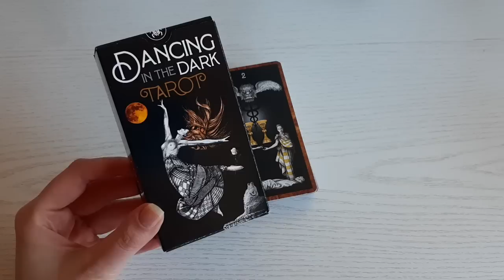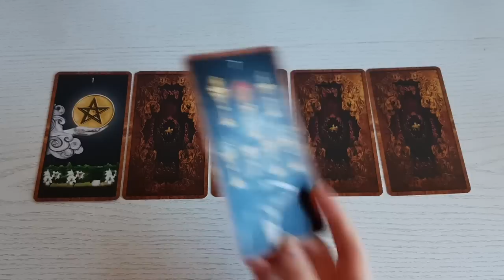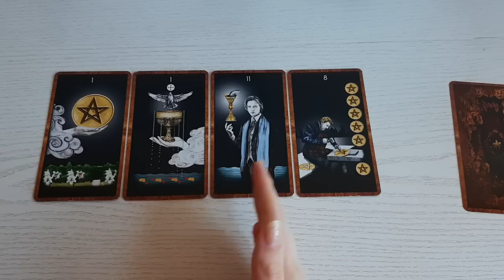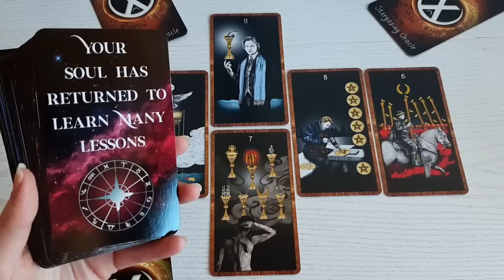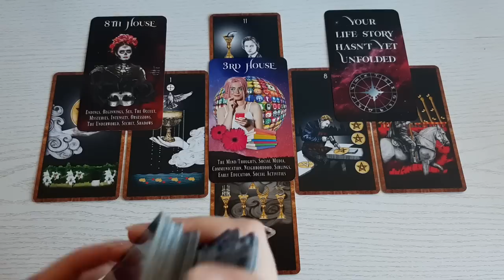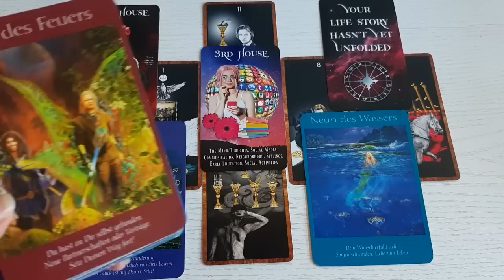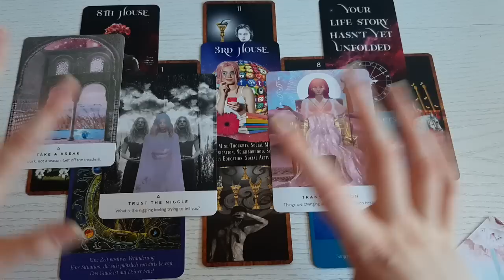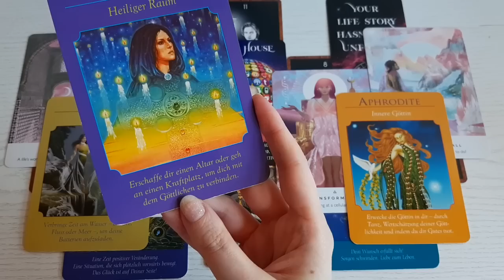♈WIDDER - Dein Wunsch erfüllt sich🤩Positive Veränderungen🌞Tarot